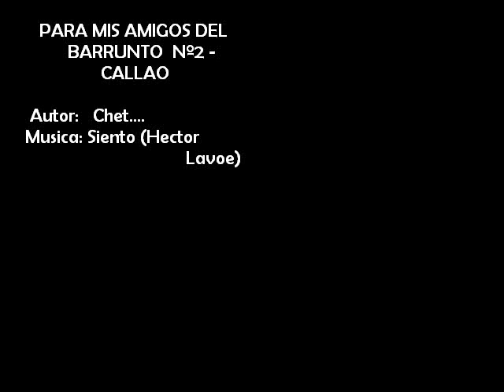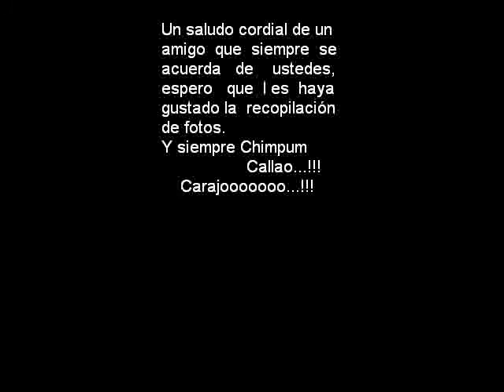AMIGOS POR SIEMPRE - CALLAO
Un Saludo Cordial a mis amigos. Barrio Nº2